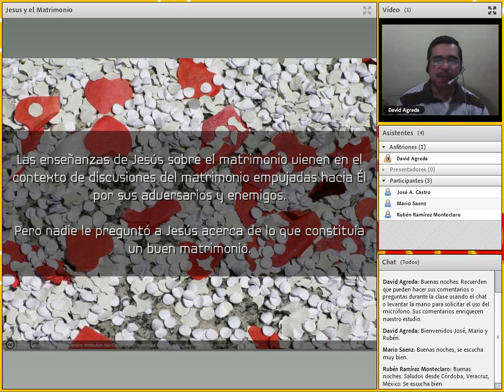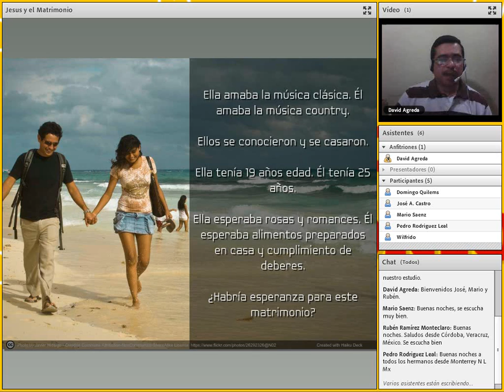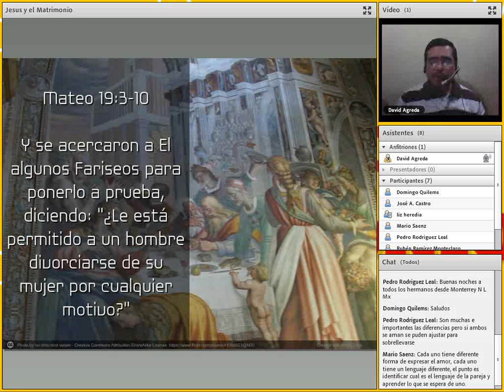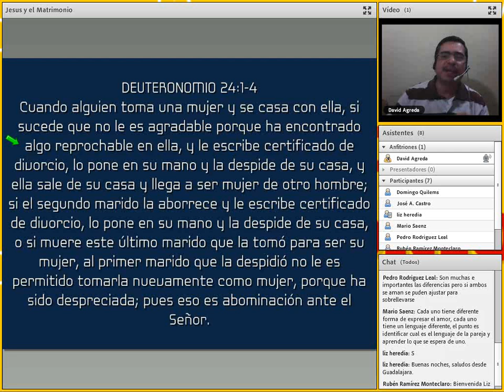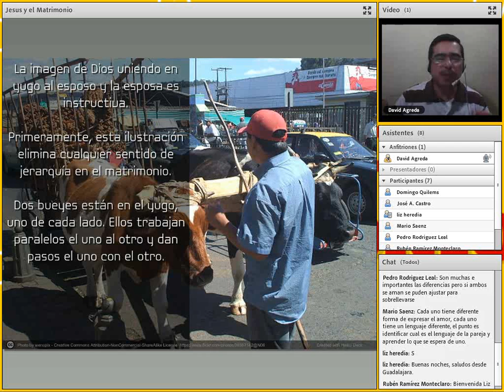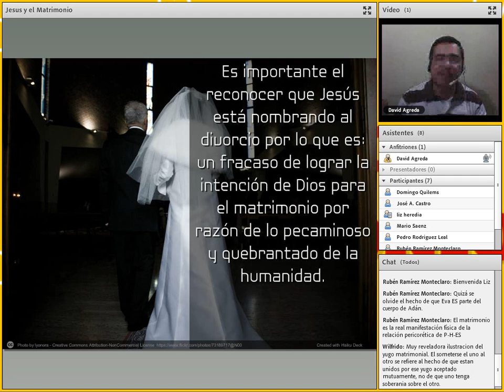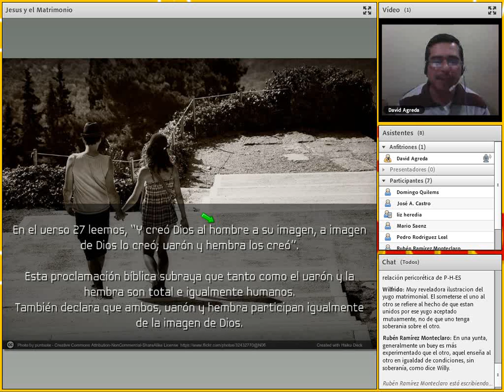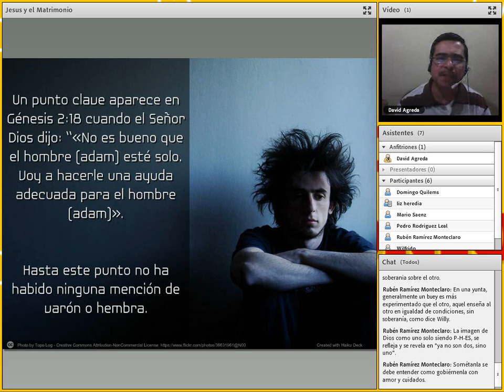Jesus y el matrimonio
¿Hay esperanza para la pareja descrita a continuación?
ELLA ERA LA “BEBITA DE LA CASA” criada en una amorosa y cálida familia. Él era el quinto de nueve hijos criados en un hogar austero y no cristiano.
Ella era de la ciudad. Él era del campo.
Ella era mimada y protegida. Él trabajaba en el campo por todo lo que tenía. Ella era muy bien educada. Él tuvo muy poca oportunidad de educación más allá de la escuela primaria.
Ella amaba la música clásica. Él amaba la música ranchera.
Ellos se conocieron y se casaron.
Ella tenía 19 años edad. Él tenía 25 años.
Ella esperaba rosas y romances. Él esperaba alimentos preparados en casa y cumplimiento de deberes.

Las enseñanzas de Jesús sobre el matrimonio vienen en el contexto de discusiones del matrimonio empujadas hacia Él por sus adversarios y enemigos. Pero nadie le preguntó a Jesús acerca de lo que constituía un buen matrimonio.

1. ¿Es permitido divorciarse y volverse a casar?

2. ¿En qué casos es mejor quedarse soltero o soltera?

3. ¿Puede un cristiano vivir en matrimonio con un inconverso?

4. ¿Debe la esposa someterse a la autoridad del esposo? ó ¿Debe haber una sumisión mutua?

5. ¿Cuál pensamiento o idea del tema de hoy, te sorprendió, provocó, turbó, desafió, animó, advirtió, o te ayudó?

6. Activar: Esta semana busca maneras en que puedas vivir tu matri-monio como era al principio, antes de las consecuencias del pecado. Si no eres casado, busca las ventajas de ser soltero(a).

7. Meditar: Piensa en silencio en las palabras de Dios: “No es bueno que el ser humano esté solo”. Ahora piensa en esas palabras poniendo tu nombre en el espacio: “No es bueno que _________________ esté solo(a)”. Concluye agradeciendo a Dios por la ayuda idónea que ha provisto para ti.